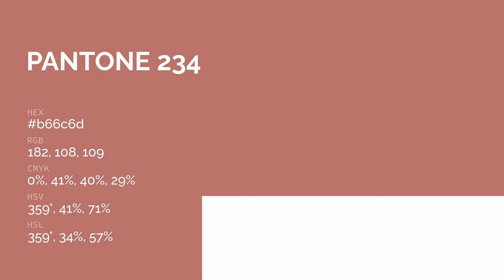color b66c6d hex color - Red color - Cool color b66c6d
What color is ? b66c6d hex color - Red color - Cool color b66c6d

Hex b66c6d Color Code is also known as color.

Hex b66c6d Color code in RGB color code model is created after adding 71.37% red color, 42.35% green color and 42.75% blue color.
Hex b66c6d Color code in CMYK color (process color) code model is generated after subtraction of 0% cyan, 40% magenta, 40% yellow and 28% black.